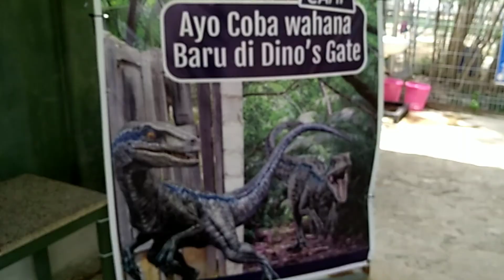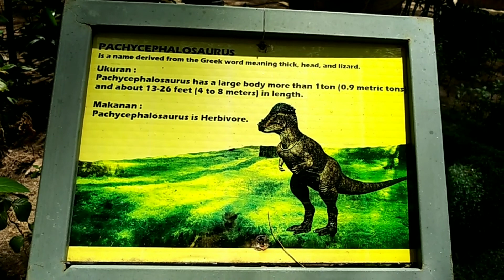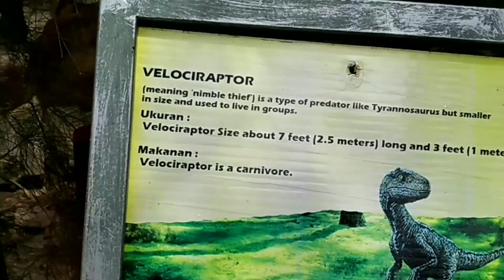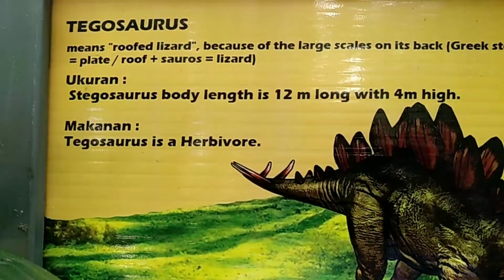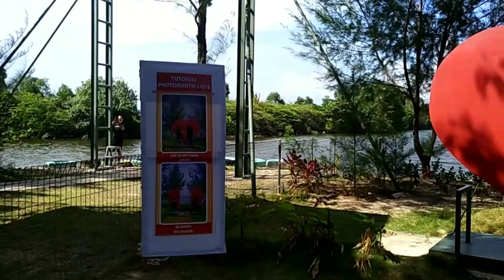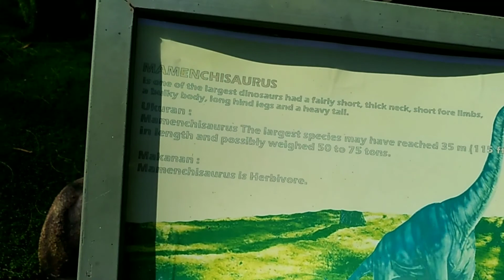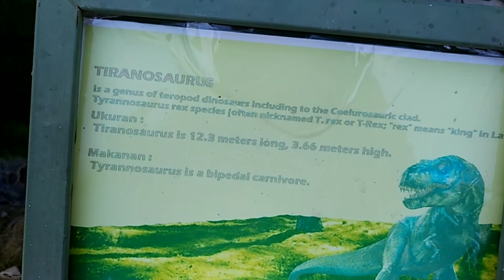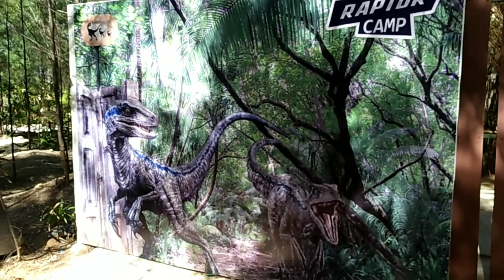Eduwisata Batam Jurrasic Park Dino's Gate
Batam Jurrasic Park